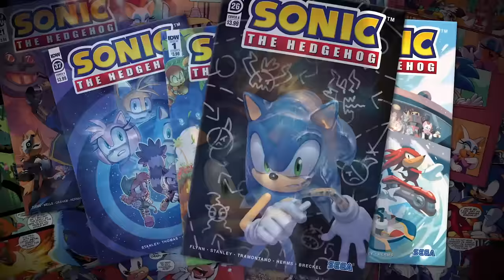Why Hyper Sonic Will RETURN!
Sonic Frontiers: The Final Horizon is right around the corner and with the reveal trailer from a few weeks ago showing Super Sonic evolving into something else, the discussion of Hyper Sonic's return has never been stronger. After 20 years without the iconic and beloved transformation, is it finally time for SEGA to change their minds about bringing the form back? Let's find out why I believe that we will see Hyper Sonic again and very soon in the Sonic The Hedgehog franchise's future!